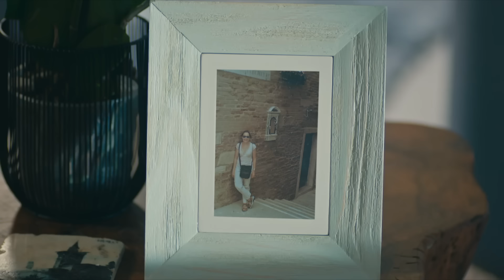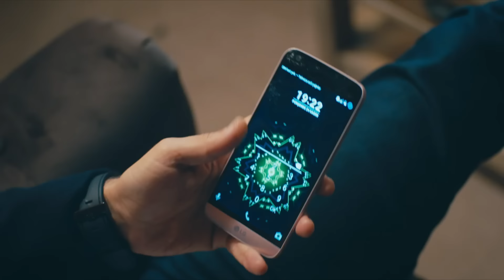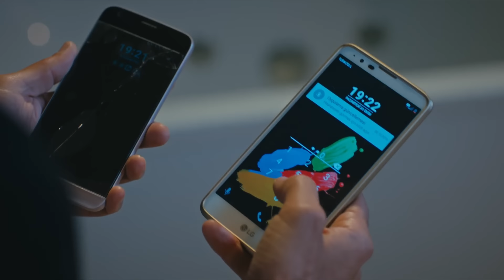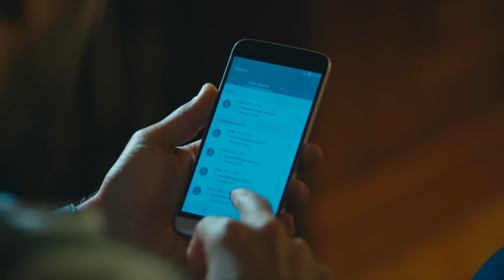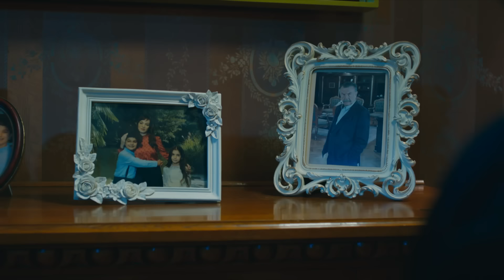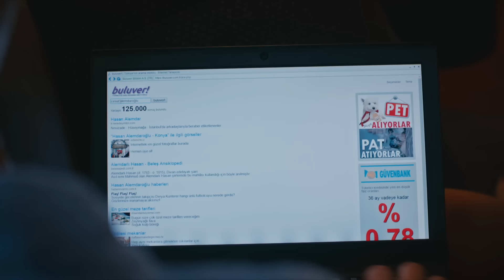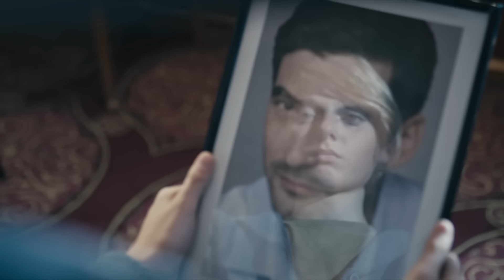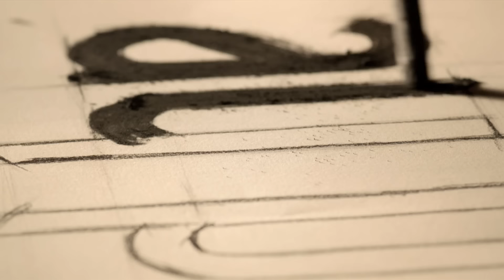Venganza y Amor Capitulo 7 (Audio Español) | Cesur ve Güzel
Hermosa y Valiente Capitulo 7 (Audio Español)